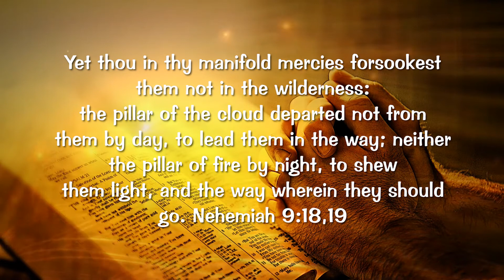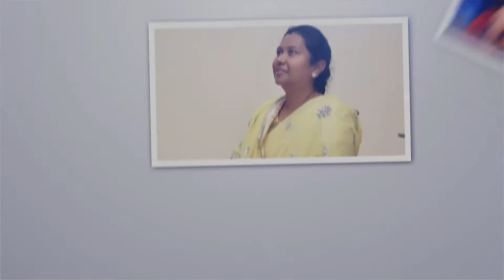18.01.2021 l Ah Jesus talk to me | Daily Devotion English | Sis.J. Janet Shanti